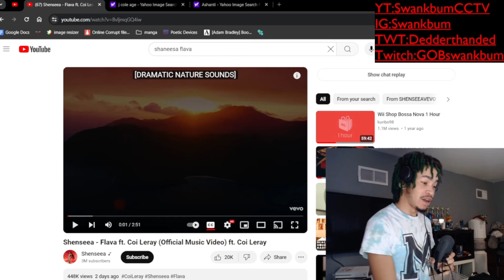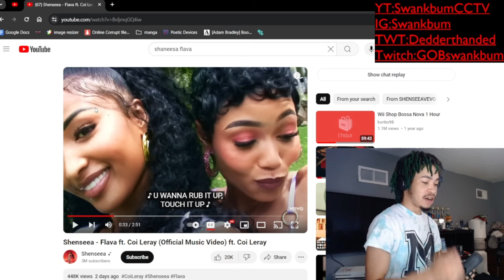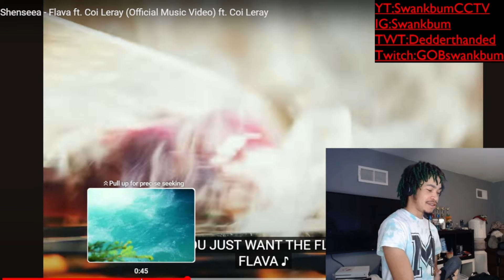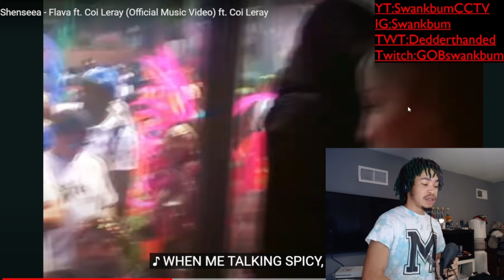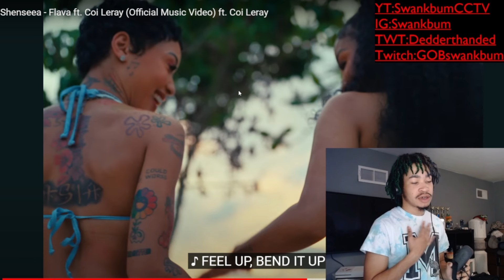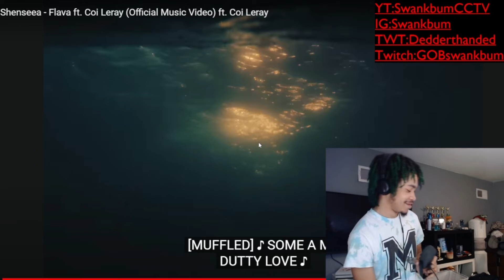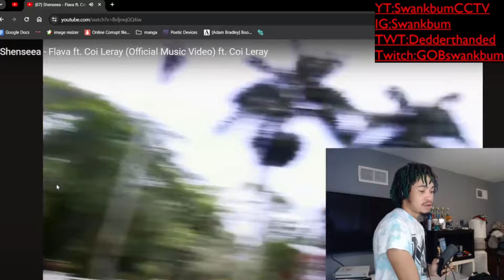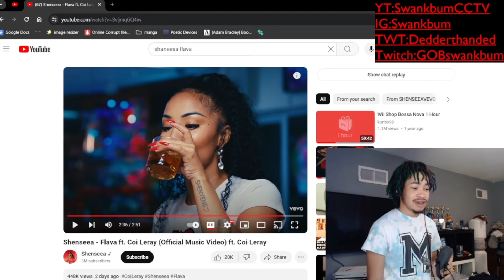SHENSEEA AND COI LERAY LINKED UP? (FLAVA 4 CARNIVAL)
I deeply apologize for mispronouncing Shenseea's name, my brain read it completely wrong.